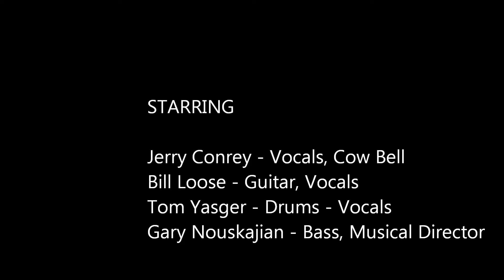2013 Street Fair - BBB: A World Without Love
The Big Boy Band performs Peter and Gordon's "WORLD WITHOUT LOVE" on the English Stage at the 2013 Orange International Street Fair .